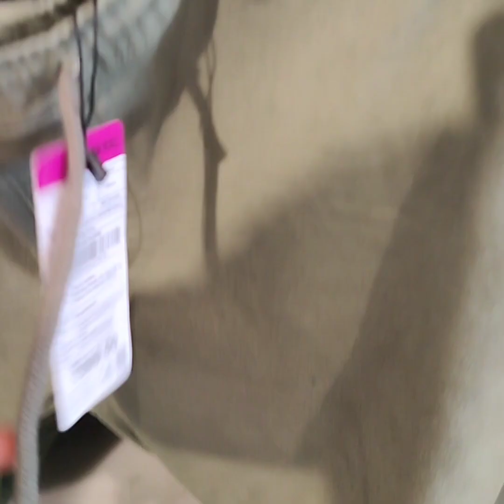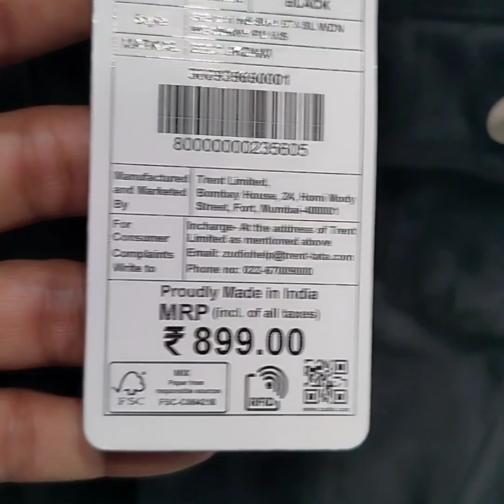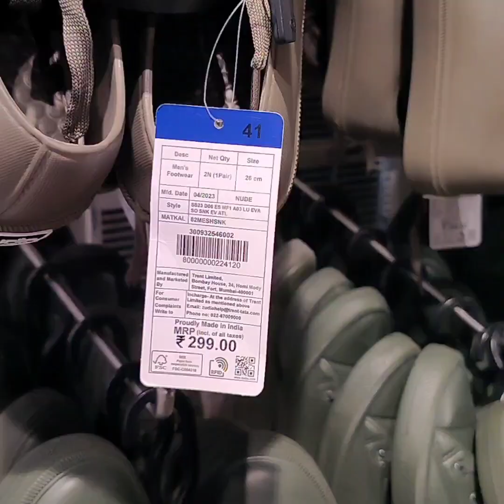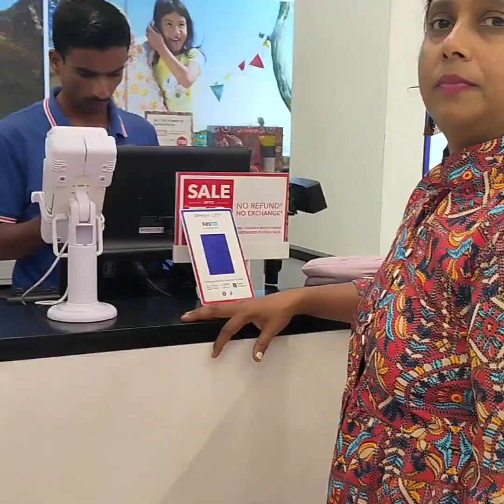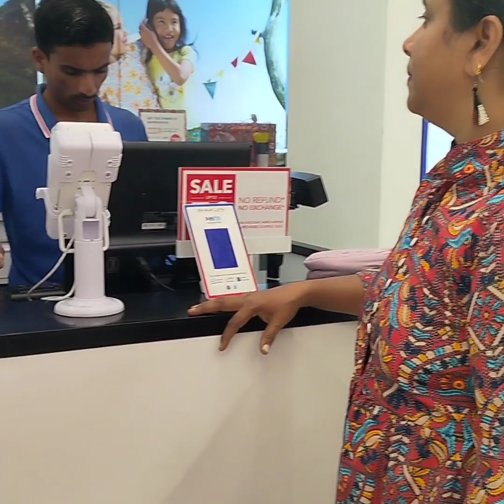ബാംഗ്ലൂരിൽ വിലക്കുറവിൽ നല്ല ക്വാളിറ്റിയിൽ തുണികൾ ഇവിടെ കിട്ടും / less cost and good quality dresses.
very useful video.

best quality and all items available here under rs 1000.